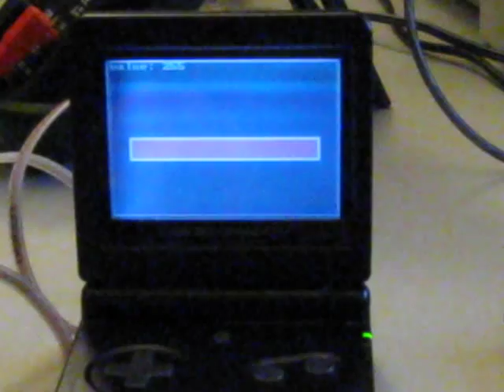Gameboy Advance serial communication with AVR microcontroller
[update: source code links added at the end of the description]
I'm using an AVR microcontroller (ATmega168) to continuously monitor the analog voltage coming from the pot and transmit it through a serial link (SPI) to the gameboy advance. The program I've written on the gameboy advance reads data from its serial port in 8bit SIO mode, and presents the value on the display as a number and a bar graph.

The microcontroller is the SPI master driving the clock signal. The GBA serial receiver runs in slave mode driven by the external clock. When a full 8bit value is received an interrupt is raised, and my ISR just updates the value that is used by the redisplay routine that runs continuously.

Sorry for the crap video quality, but I like to work in relative darkness, and my camera's CCD doesn't seem to like it much :)

The GBA program also requires my gbasys library which is available from my mercurial repository